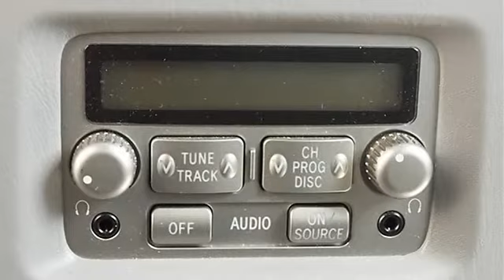2007 Lexus LX 470 - Classic Dealer Group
For Sale: 2007 Lexus LX 470
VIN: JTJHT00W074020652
Engine: Gas V8 4.7L/285
Drivetrain: 4WD
Transmission: Automatic
Mileage: 66,197
Color: Galactic Gray Mica (exterior) Stone (interior)

Features:
Thousands less than comparable vehicles! Extra Clean. One owner, well maintained. Check it out!